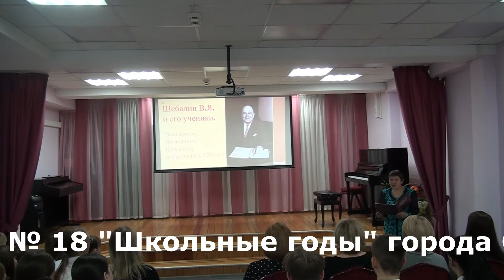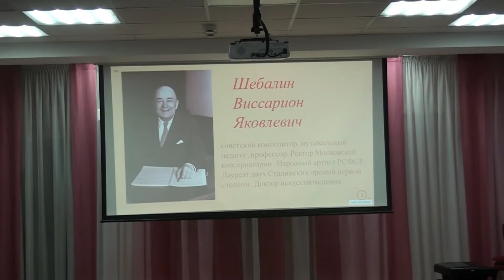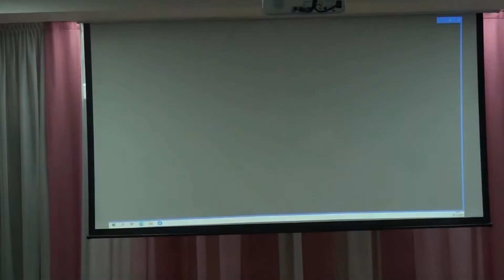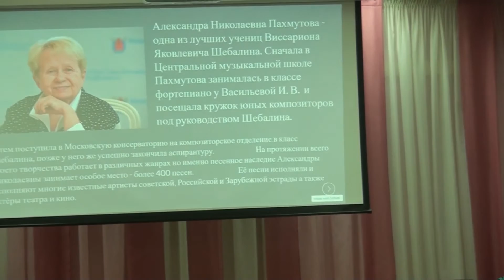"В. Я. Шебалин и его ученики" творческий проект